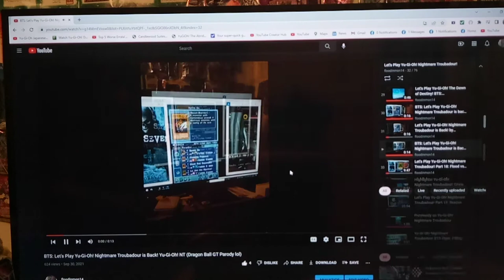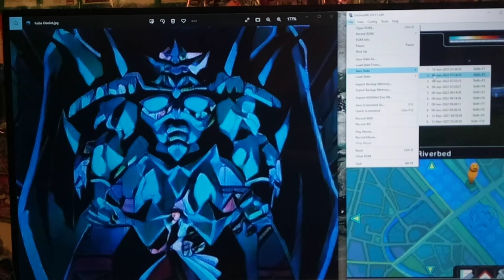Let's Play Yu-Gi-Oh! Nightmare Troubadour Part 47 - Stolen Prize: Searching for Leads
Hey guys!  Long time no See!  How's it going?  In today's episode, we start to move on from the Infinite Shadow Games in order to find our Stolen Prize.  There are quite a few NPCs around the map in this part of the game, so if you don't find the event trigger right away, hang in there are keep looking. The person you are ultimately looking for is Yami Yugi. But, The Shadow Duelists - Para, Dox, and Panik - aren't going to make it easy!

Eventually we're led to the Shopping District, where Joey will reveal that an eyewitness said the Thief of the Stolen Prize had Blonde Hair. There's also a bit of funny interaction where he accuses Mai of being the thief lol.

Also, I didn't know that you could duel Bakura Ryo at this point of the story.  So, in the next few episodes, we're going to do a quick grind session against Bakura without commentary in order to register Bakura as a Duelist and get his Deck Recipe. Hope you guys don't mind, but this is a good idea to do while we have a guaranteed chance to find him because it is required to find him at a later point in the game.